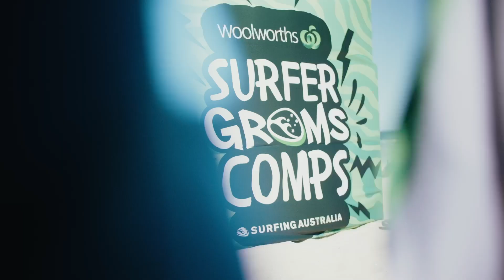Frothing Groms Tear It Up on Day 2 of the Woolworths Surfer Groms Comps in West Oz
The stoke and skills were overflowing on Day 2 of the Woolworths Surfer Groms Comps in West Oz, as grommets from across the state battled it out in pumping waves at Trigg Point.

Despite the unpredictable conditions, these young surfers displayed remarkable skill and resilience, pushing their limits and showcasing their passion for the sport. From the Under-8s to the Under-14s, each division brought its own unique brand of excitement and camaraderie, leaving the crowd in awe of their potential.

Relive the electrifying moments of Day 2 as the grommets battle for victory, defying expectations and demonstrating the true spirit of surfing.

This event is just one stop on the 10-event Woolworths Surfer Groms Comps series, which is helping to nurture the next generation of Australian surfers.

Woolworths Surfer Groms Comps Final Results - Trigg, WA:

 Under 8 Mixed Parent Assist:
 1. Brysen Gee (Dunsborough) – 22.86
 2. Alby Bromfield (Dunsborough) – 19.77
 3. Koa Davis (Cowaramup) – 16.34
 4. Vander McEwan (Marmion) – 16.16
 * combined totals from 2x finals

 Under 10 Girls:
 1. Luna Thomas (Margaret River) – 12.00
 2. Kit Vernon (Wembly Downs) – 10.23
 3. Amelie Waddell (Wembly Downs) – 9.83
 4. Indie McEwan (Marmion) – 9.50

 Under 10 Boys:
 1. Finn Sapwell (Karrinyup) – 20.07
 2. Kyuss Rimmer (Trigg) – 16.33
 3. Archie Fullwood (Mosman Park) – 12.04
 4. Declan Thorp (Margaret River) – 10.26
 5. Koa Davies (Cowaramup) – 9.83

 Under 12 Girls:
 1. Ily Fraser (Margaret River) – 13.00
 2. Lily Naylor (Cowaramup) – 12.16
 3. Summer Barkhuizen (Eglinton) – 10.73
 4. Amelie Wroth (Wannanup) – 6.24

 Under 12 Boys:
 1. Billy Bromfield (Dunsborough) – 12.03
 2. Ollie Holmes (Dunsborough) – 9.00
 3. Nate Spooner (Yallingup) – 8.67
 4. Darcy Stewart (Bunbury) – 6.34

 Under 14 Girls:
 1. Leila Fraser (Margaret River) – 13.70
 2. Coco Laurie (Trigg) – 12.40
 3. Ily Fraser (Margaret River) – 11.17
 4. Jaycee Hart (Inaloo) – 9.60

 Under 14 Boys:
 1. Cruz Uros (Dunsborough) – 12.57
 2. Flynn Eastaugh (Yallingup) – 12.16
 3. Jasper Glossop (Broadwater) – 11.33
 4. Ethan Anderson (Cowaramup) – 5.60

 Woolworths Surfer Groms Comps 2023 Schedule:

 EVENT 1 - Kiama, NSW - Sept 2 - 3, 2023
 EVENT 2 - Coffs Harbour, NSW - Sept 9 - 10, 2023
 EVENT 3 - Fleurieu Peninsula, SA - Sept 30, 2023
 EVENT 4 - Gold Coast, QLD - Oct 7 - 8, 2023
 EVENT 5 - Torquay, VIC - Oct 14 - 15, 2023
 EVENT 6 - Clifton Beach, TAS - Oct 28, 2023
 EVENT 7 - Northern Beaches, NSW - Nov 4 - 5, 2023
 EVENT 8 - Trigg, WA - Nov 18 - 19, 2023
 EVENT 9 - Cronulla, NSW - Dec 2 - 3, 2023
 EVENT 10 - Sunshine Coast, QLD - Dec 9 - 10, 2023
 National Final - Surfing Australia HPC, Casuarina, NSW - Dec 16 - 18, 2023

🎥: @TavianOrd  // Surfing WA
Watch all the latest surfing action in WA: @surfing_wa